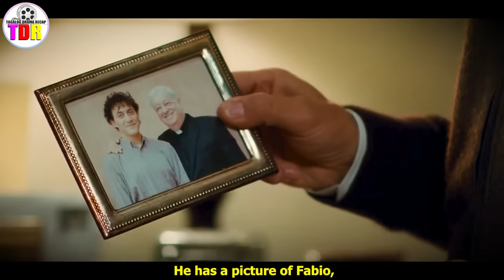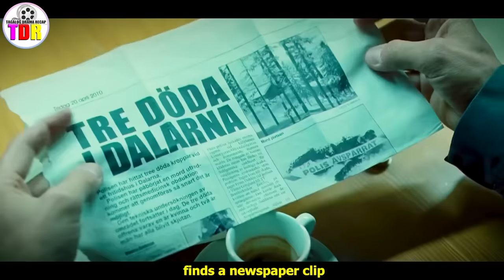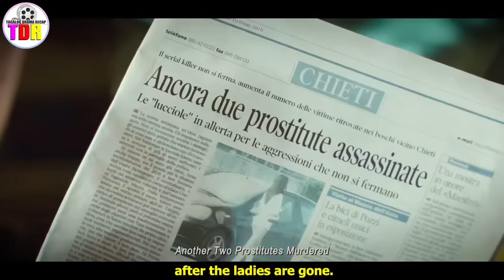200 IQ Na Assassin Gumagawa Ng Sniper Rifle Mula Sa Junkshop Para Ibenta Sa Malaking Halaga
When an assignment in Sweden ends badly, master assassin Jack retreats to the Italian countryside with the intention of remaining anonymous. In an uncharacteristic move, he becomes friends with a local priest and pursues a torrid romance with a beautiful woman. But by stepping out of the shadows, Jack may be making a fatal mistake.